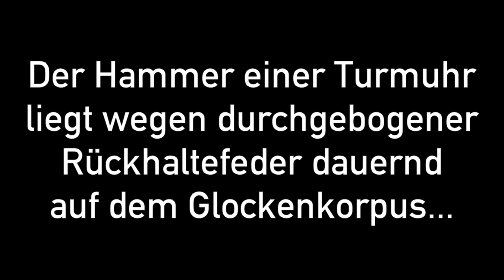Nachjustierung eines Turmuhrenhammers - Nürnberg Friedenskirche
In der Friedenskirche im Nürnberger Stadtteil Johannis hängt die größte und tontiefste Glocke aller evangelischen Kirchen Bayerns. Mit ~8300 kg, einem Durchmesser von 2,34m und dem Schlagton fis° hält die Friedensglocke diesen Rekord schon seit über 80 Jahren.

Ihre nächstkleinere Kollegin, die Johannisglocke mit ~3500kg und dem Schlagton h° ist als Stundenschlagglocke ins Schlagwerk der Turmuhr integriert.

Beim Glockenkonzert am 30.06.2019 fiel auf, dass die Johannisglocke beim An- und Ausläuten ein leises, schleifendes Geräusch im Hintergrund von sich gab, welches mit zunehmendem Aufschwung an zeitlichem Abstand gewann. Nach Beratung mit anderen Glockenkundigen, welche beim Glockenkonzert anwesend waren, wurde der Turmuhrenhammer mit einer Wahrscheinlichkeitsrate von 95% als Ursache hierfür ermittelt. Daher nahm ich noch vor Ort Kontakt mit dem Veranstalter sowie der Pfarrerin und dem Pfarrer der Friedenskirche auf und machte sofort auf den Fehler aufmerksam. Da diese Personen das Geräusch selbst auch vernommen hatten, wurde sofort ein Termin zur Reparatur vereinbart.

Zwei Wochen später konnte ich den Kirchturm besichtigen und tatsächlich den Turmuhrenhammer als Fehlerquelle bestätigen. Die Feder, welche den Hammer von der Glocke weghalten sollte, war durch die dauernde dynamische Belastung über die letzten Jahrzehnte so weit durchgebogen, dass der Hammer voll auf der Glocke auflag. Da es eine Läuteglocke ist durfte das so nicht bleiben... Zuerst musste ich den Hammer improvisierend von der Glocke fernhalten - dazu legte ich ein dünnes Brett zwischen Hammerarm (Stiel) und der Blattfeder und band dieses fest.

Eine Woche später kam ich mit einer speziellen Biegegabel zurück auf den Kirchturm und konnte mit Dieser die Feder so weit zurück biegen, dass der Hammerkopf jetzt wieder etwa 1cm Abstand zur Glocke hat.
Da die Feder aus geschmiedetem Baustahl und nicht aus speziellem Federstahl ist, war diese Reparaturmethode problemlos anwendbar! Nach dem Biegevorgang habe ich die Funktion des Turmuhrenhammers und die freie Schwungbahn der Glocke (leider nicht mehr auf der Aufnahme) geprüft.
Beides ist gegeben - somit steht einer weiteren Betriebszeit von 30 Jahren oder länger nichts mehr im Wege.

Über die Diagnostik und die darauf folgende Behandlung lasse ich euch hiermit teilhaben.
Im ersten Teil der Aufnahme (0:20 - 1:16) steht der YouTuber "Nürnberger Glockenfreund" hinter der Kamera. Schaut mal bei Ihm vorbei - Hier der Link zu seiner YouTube-Seite:

Betroffene Glocke:
- Friedenskirche Nürnberg
- Johannisglocke (Glocke 2)
- 3523 kg
- 1,69 m Durchmesser
- Schlagton h°-2
- Gussjahr 1959
- Gießer: Friedrich Wilhelm Schilling in Heidelberg